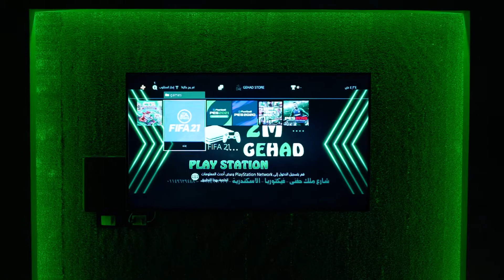OFFSIDE PS (Promo)